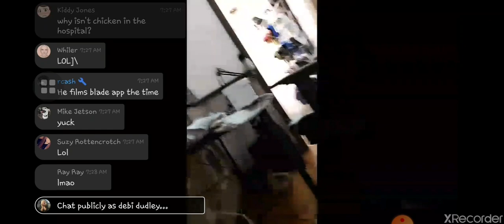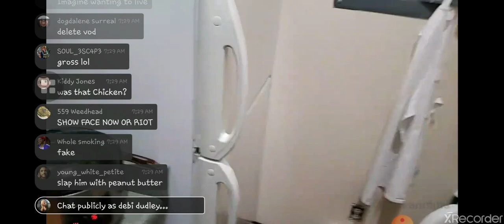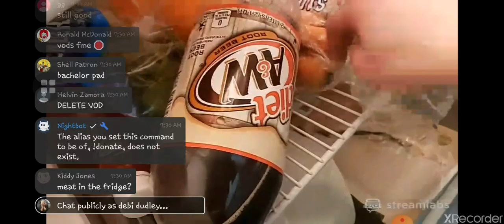RV5 CHICKEN ANDY NEEDS HELP. TOE ANDY DID NOTHING VIEWER CALLS AMBULANCE THANK GOD